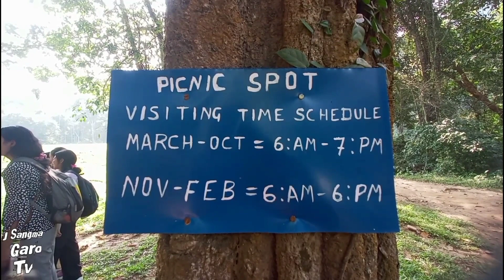Allovera class Picnic Students of Tura Government college For 2023 ll J sangma garo Tv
♥️. Welcome. ❤️
                   J sangma Garo Tv.

Allovera class Picnic Students of Tura Government college Higher Secondary school For 2023.

    If you enjoyed my vedios please would like 👍 share comment support to my channel,and
 Do ask nicely if you have any comment.